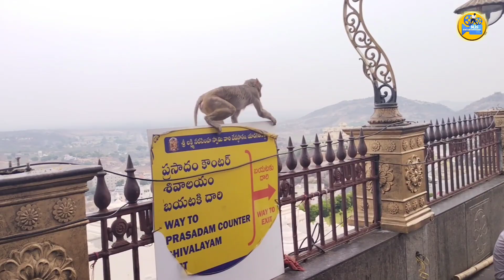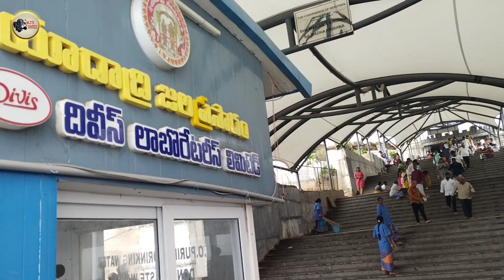Part- 2 Short Video || New Yadadri Laxmi narasimha swamy temple || Let's Go temple yadadri #